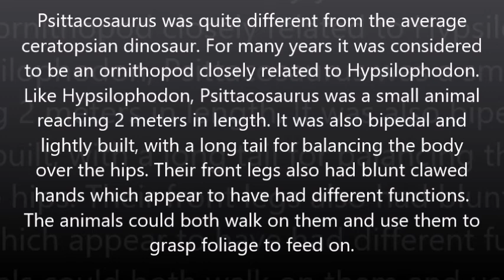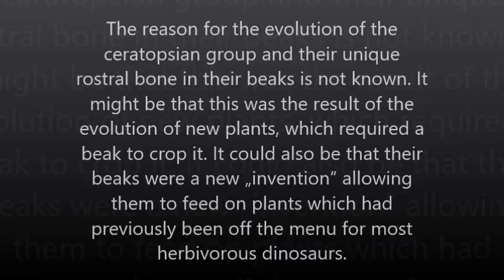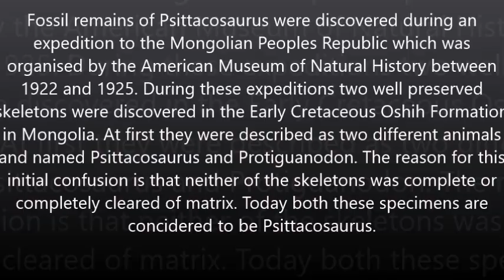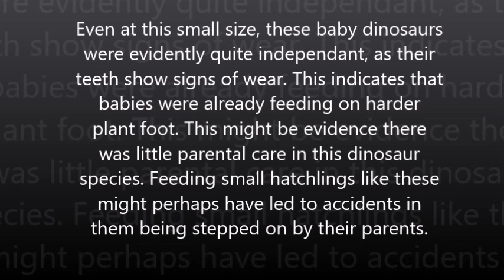Psittacosaurus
Psittacosaurus was an early ceratopsian dinosaur from Early Cretaceous East Asia